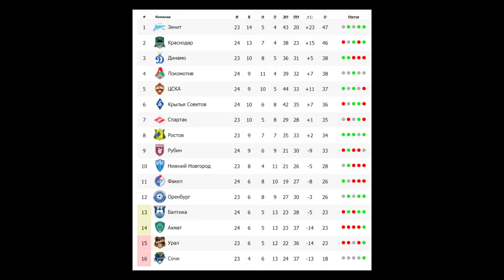Странное поражение ЦСКА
Московский ЦСКА неожиданно проиграл дому грозненскому "Ахмату" при этом странным образом в этом матче не играл Игорь Акинфеев - непонятное решение тренера армейцев Владимира Федотова.